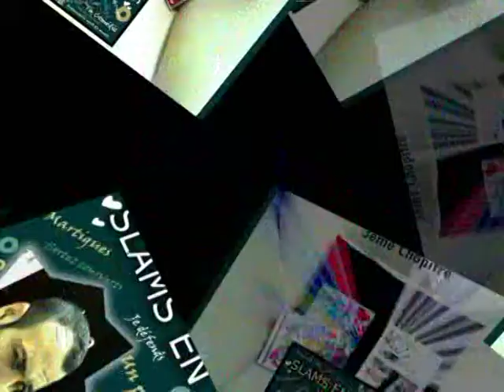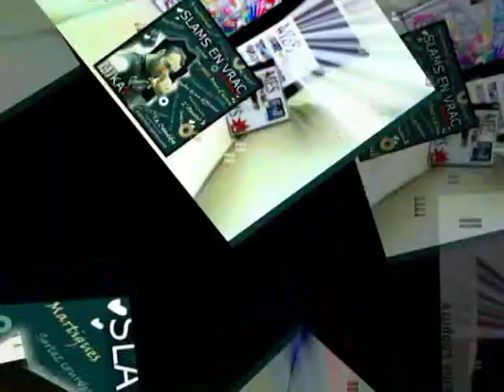Promotion de Slams En Vrac, 3ème opus de Mikanaka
Mikanaka vous présente son 3ème chapître de Slam : "Slams en Vrac", merci par avance de partager ses slams